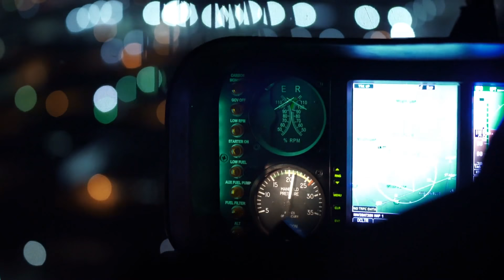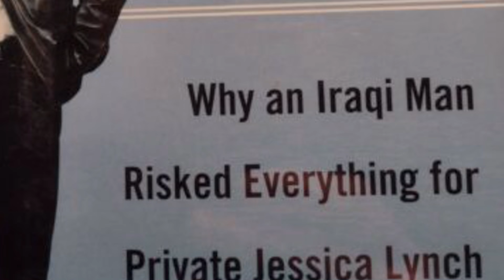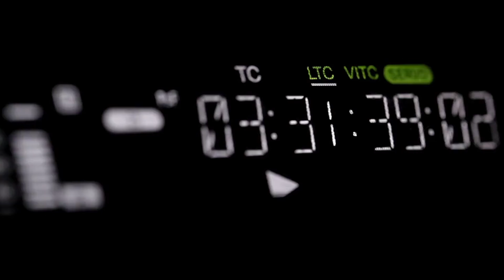Helmet Cam Navy SEALs Special Forces Rescue Attempt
Jessica Lynch had just been deployed to Iraq to serve as a unit supply specialist in the Quartermaster Corps when her life was suddenly turned upside down.

After the convoy she was traveling in took a wrong turn, the American soldiers were ambushed by aggressive insurgents near the town of Nasiriyah. The 19-year-old immediately tried to defend herself, but her rifle jammed.

Then it happened. A rocket-propelled grenade slammed against the Humvee where Lynch was traveling, sending it out of control until it crashed against a tractor.

The grenade blast and the crash left Lynch severely injured, and she was captured and taken to a hospital in Nasiriyah. The place would then be overrun by the Iraqi military tasked with guarding the American prisoners of war.

Thanks to a local informant, the US authorities soon learned that Lynch was alive and held in the hospital. Navy Seals then planned a large-scale rescue operation to breach into the enemy-occupied building and rescue Lynch from an ominous fate.

When it emerged, the footage of the spectacular operation took the world by storm…